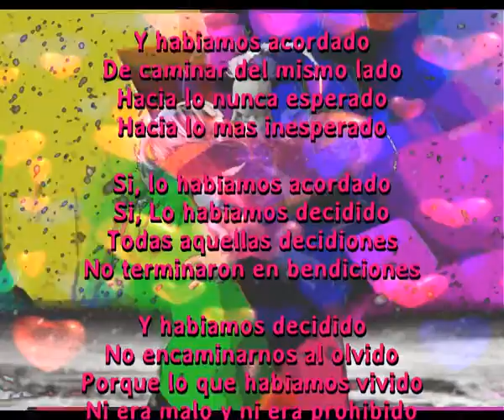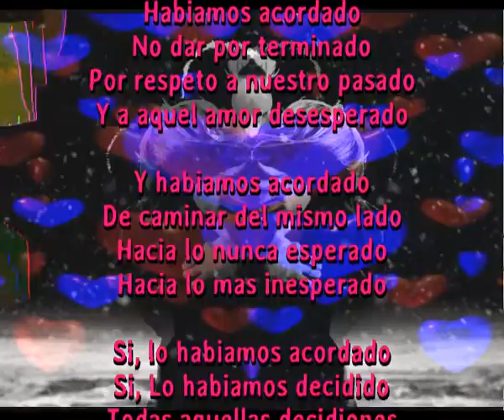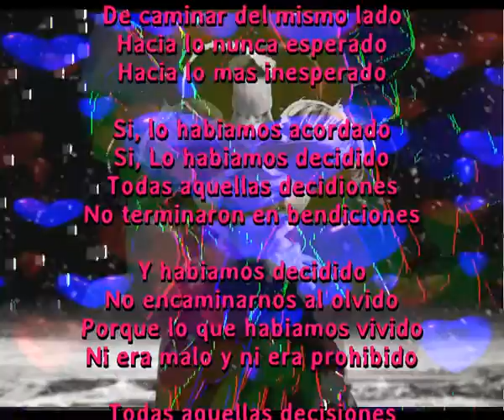Si, lo habiamos acordado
Habiamos acordado
No dar por terminado
Por respeto a nuestro pasado
Y a aquel amor desesperado

Y habiamos acordado
De caminar del mismo lado
Hacia lo nunca esperado
Hacia lo mas inesperado

Si, Lo habiamos decidido
Todas aquellas decidiones
No terminaron en bendiciones

Y habiamos decidido
No encaminarnos al olvido
Porque lo que habiamos vivido
Ni era malo y ni era prohibido

Todas aquellas decisiones
Y los acuerdos y convicciones
Nos atan hoy y tenemos pasiones
Que hacen que resistan nuestos corazones